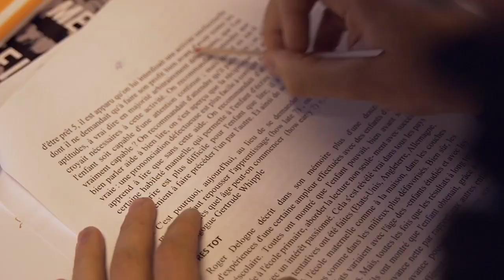PEUR, DÉMOTIVATION : 3 REMÈDES QUI ONT CHANGÉ MA VIE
Activez les notifications en cliquant sur la cloche 🔔 pour ne rater aucune vidéo !! N'oubliez pas de 👍 si vous avez aimé la vidéo.

🚨 Réserve ton appel avec notre conseillère pédagogique pour financer ta formation via ton CPF:

Motivation
Développement personnel
comment se motiver
booster sa motivation
lutter contre la peur
ne plus avoir peur
lutter contre la procrastination
ne plus procrastiner
Qui je suis ?